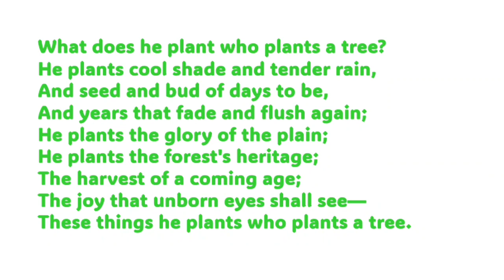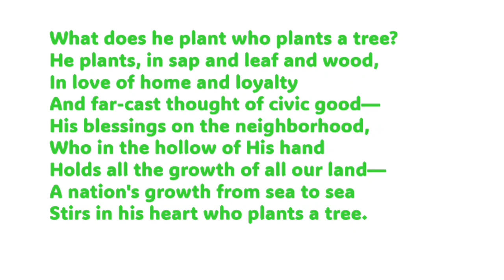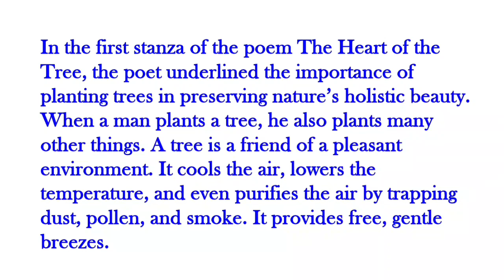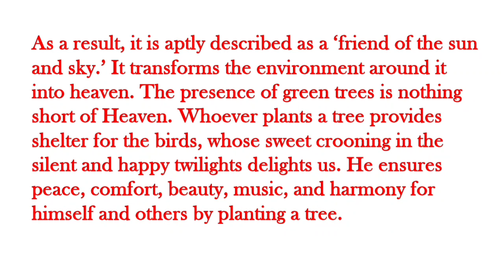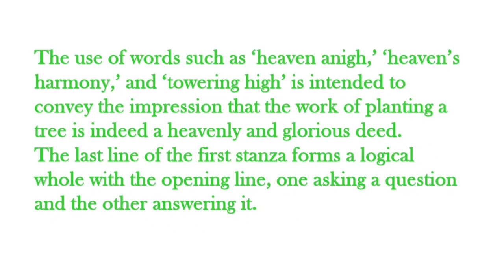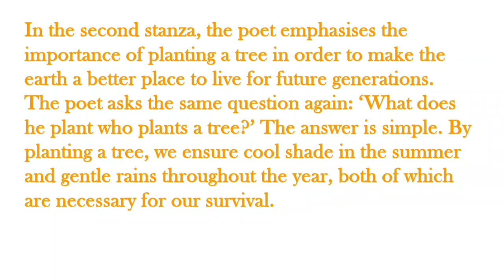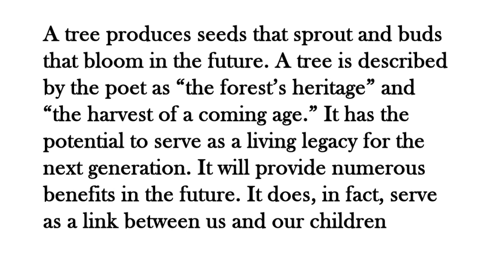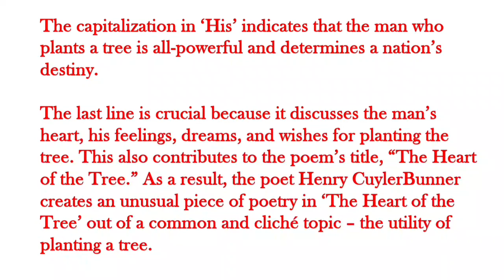The Heart of The Tree poem summary | Kannada Summary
The heart of the tree summary
The heart of the tree kannada summary.
The heart of the tree summary in Kannada.
The heart of the tree summary pdf.